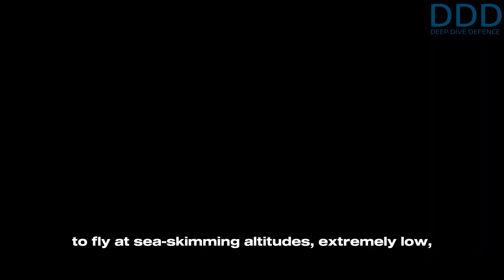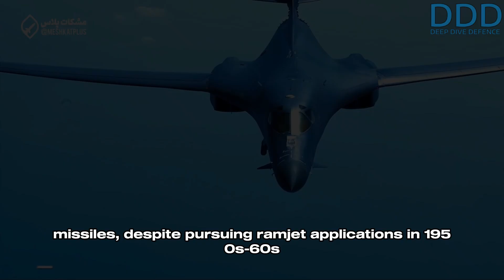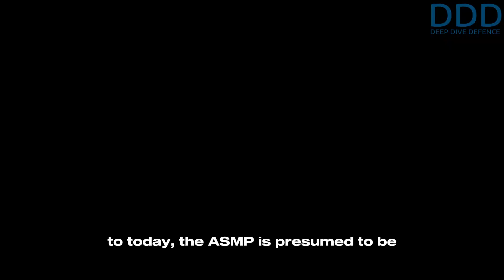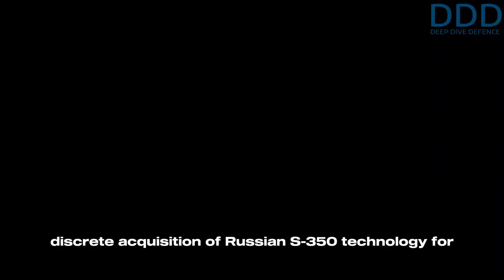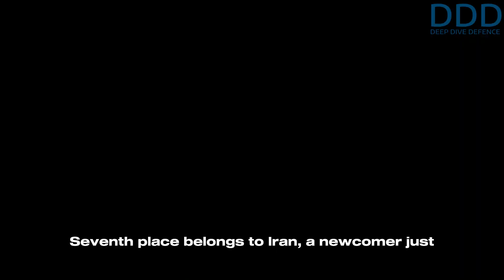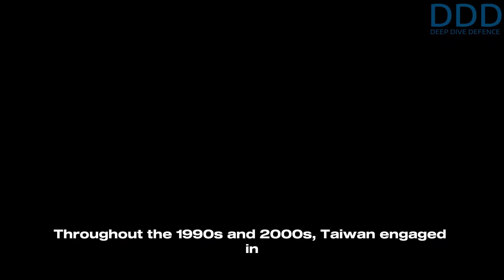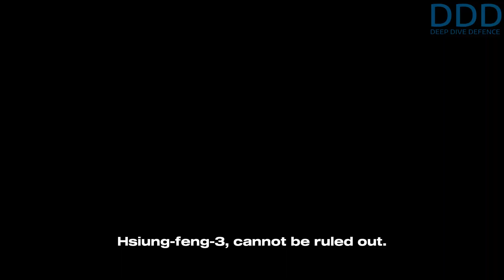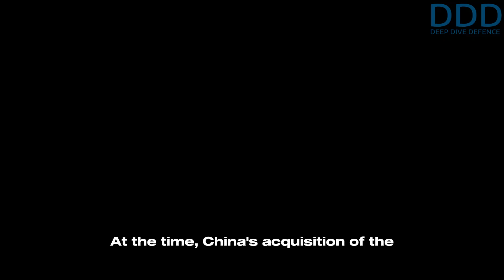Ramjet strike-missile: Why only 9 countries build them & which they are